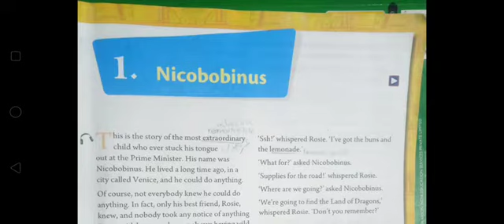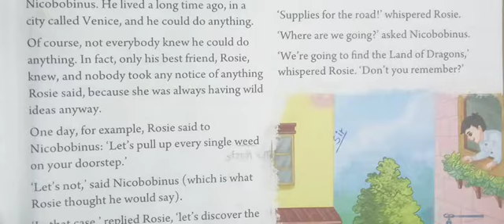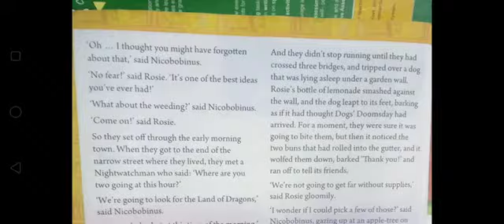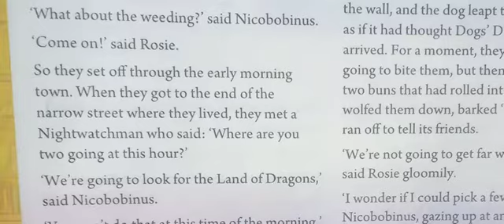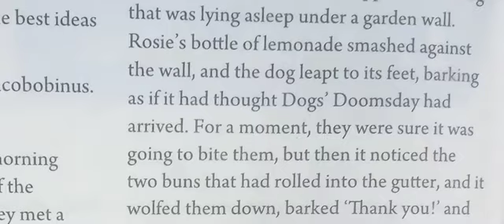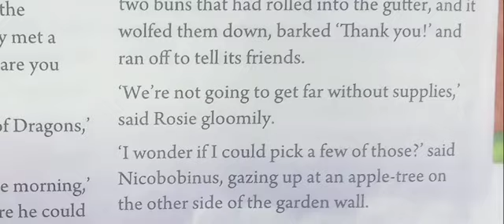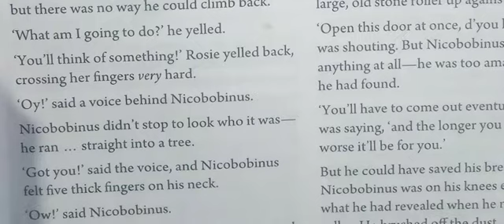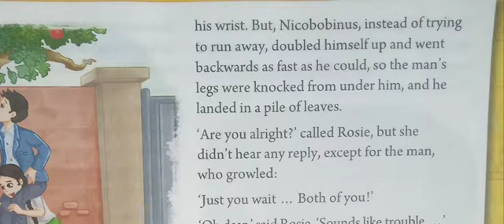NICOBOBINUS Part-1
NICOBOBINUS Part-1 Class-Vl